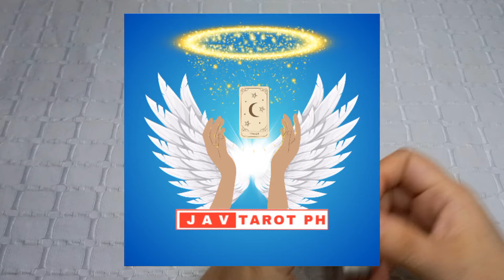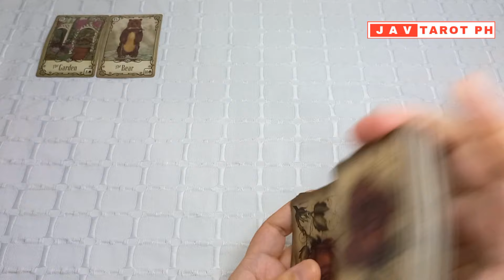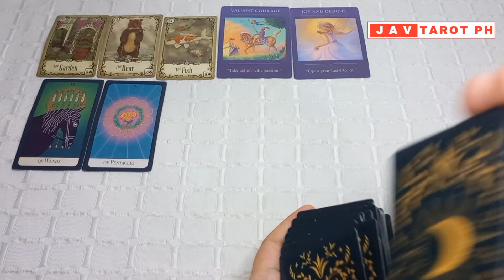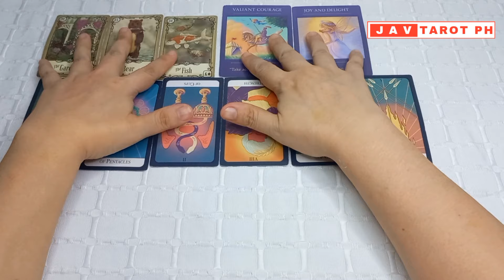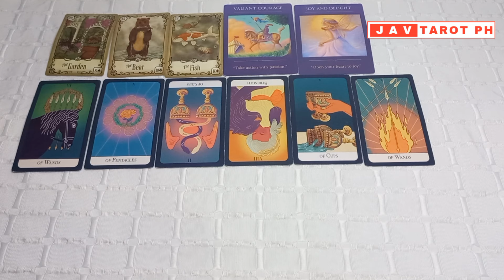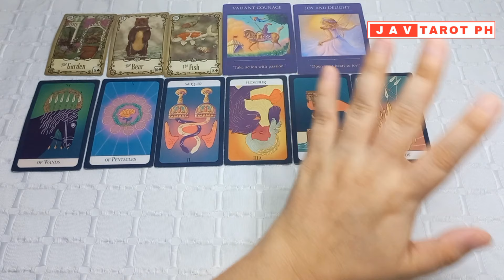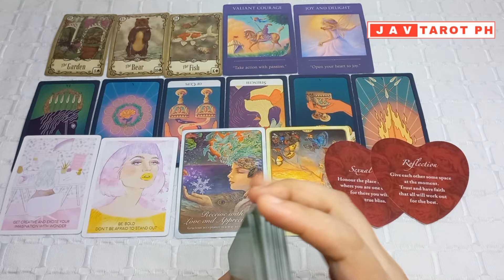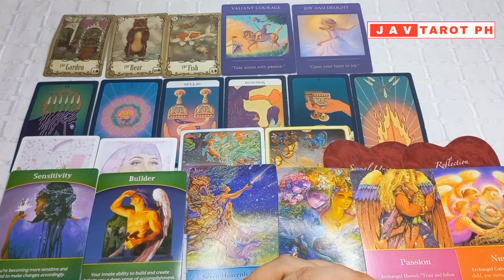January 29, 2024 Earth Signs (Taurus, Virgo and Capricorn) DAILY GABAY Tarot and Oracle Reading